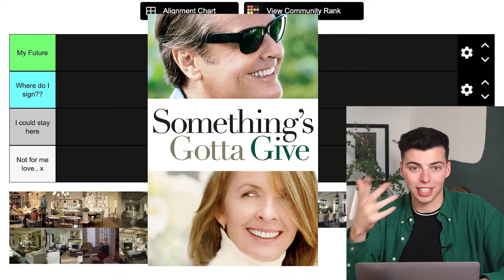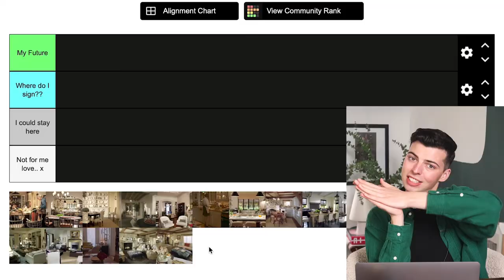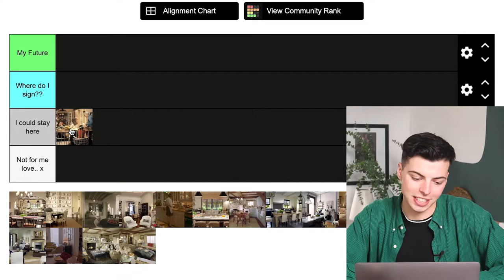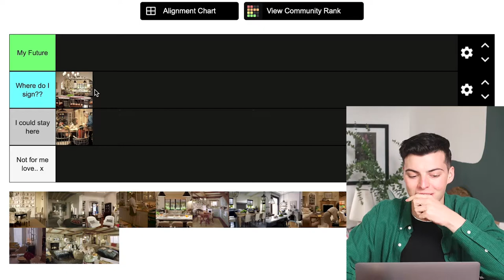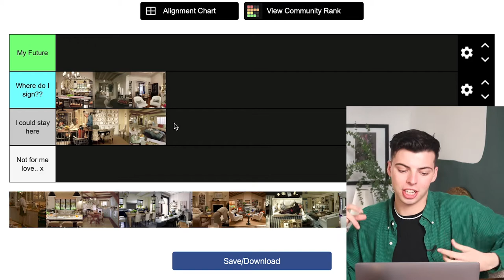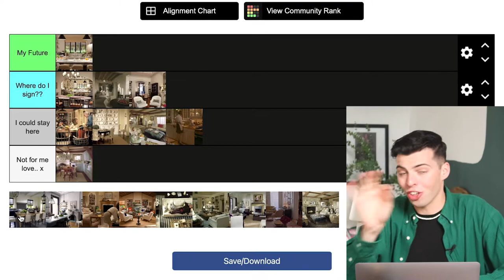Ranking The HOMES From ICONIC Nancy Meyers Movies! (I'm an Interior Designer)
Hello!! Today as you can see by the title.. we are going to be RANKING the most ICONIC homes from the most iconic Nancy Meyers movies! I have been wanting to film this for a while but just haven't had the time! So I finally got to sit down and rate all of these beautiful spaces! But not all of them where up to the JMC standard.. I know... me and miss Nancy are going to have to have a little conversation.. Let me know what your favourite movie and home is! I am very intrigued to see if we have similar taste! Xx